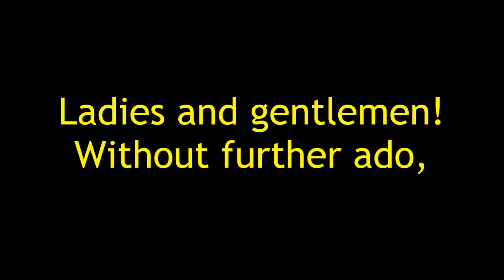VMV: Bella Notte (Main Title)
Dedicated to CoolZDanethe5th, TheMichaelCityMaker, strongdrew941, and others.

Song: Bella Notte (Main Title)

Song from: "Lady and the Tramp (1955)"

Clips/Years/Companies:
- Frosty's Winter Wonderland (@1976 Rankin/Bass)
- Rudolph the Red-Nosed Reindeer (@1964 Rankin/Bass)
- Rock-A-Doodle (@1991 MGM)
- Yin Yang Yo! (Gone-A-Fowl; @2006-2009 Disney/Jetix)
- The Lego Movie 2: The Second Part (@2019 Warner Bros.)
- Trolls: Holiday in Harmony (@2021 DreamWorks/NBC)
- Frozen II (@2019 Disney)
- The New Woody Woodpecker Show (Spy-Guy; @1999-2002 Universal)
- Hey Arnold!: The Jungle Movie (@2017 Nickelodeon)
- Cars (@2006 Disney/Pixar)
- The High Fructose Adventures of Annoying Orange (Dr. Strange Plum; @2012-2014 Cartoon Network)
- Tom and Jerry (Springtime for Thomas & Smitten Kitten; @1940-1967 MGM)
- The Secret Life of Pets 2 (@2019 Illumination/Universal)
- VeggieTales (Madame Blueberry; @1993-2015 Big Idea)
- The Parables of Peter Rabbit (Faith Over Fear; @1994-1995 Brentwood Kids)
- Garfield Gets Real (@2007 Paws)
- Snoopy! The Musical (@1988 CBS)
- Regular Show (Meteor Moves; @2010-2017 Cartoon Network)
- The Muppet Movie (@1979 Jim Henson)